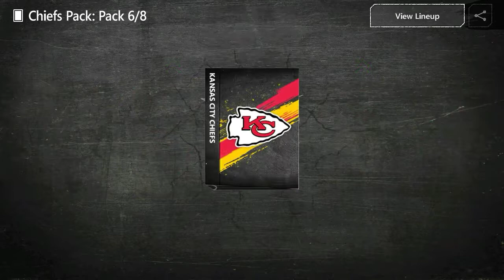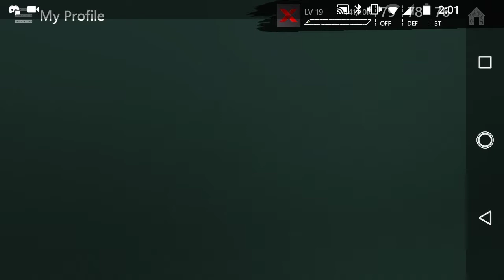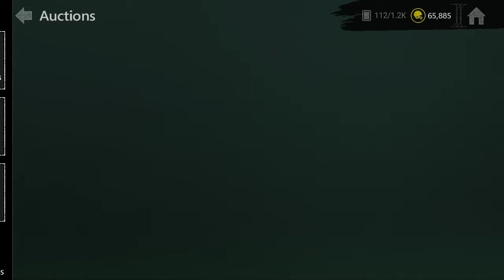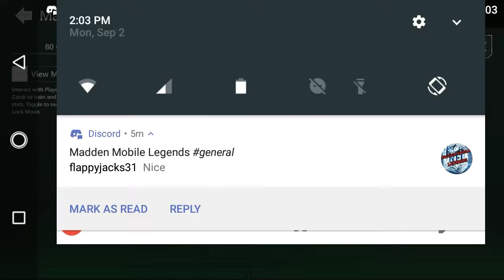I Pulled The Fastest Card In The Game!